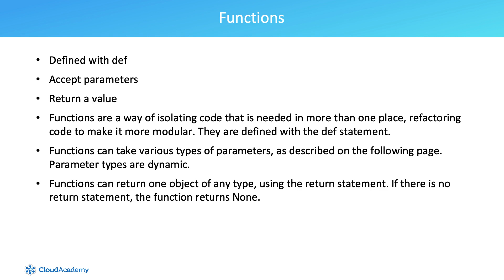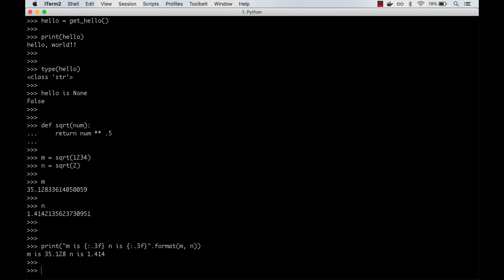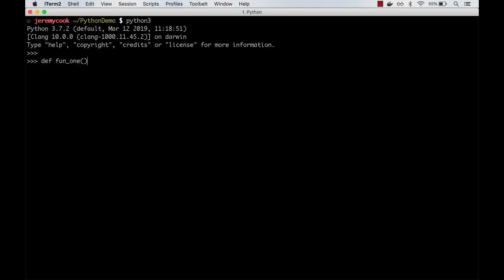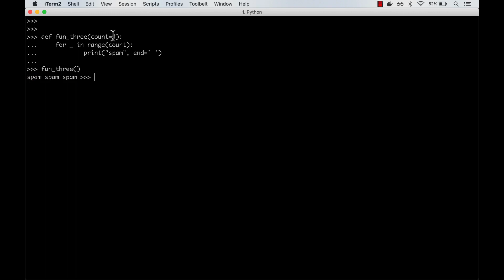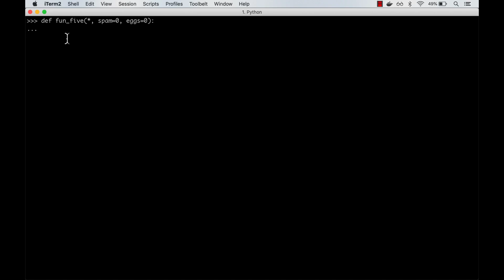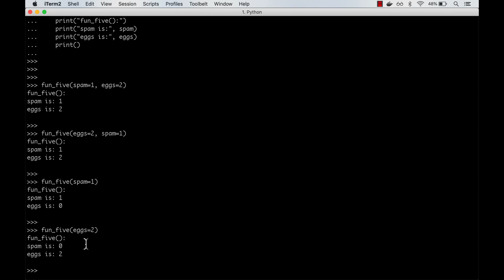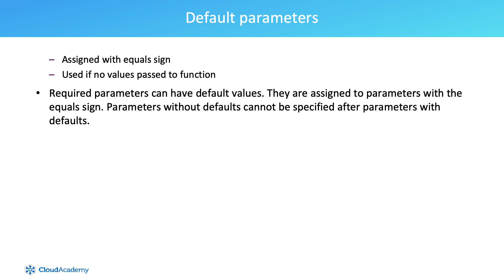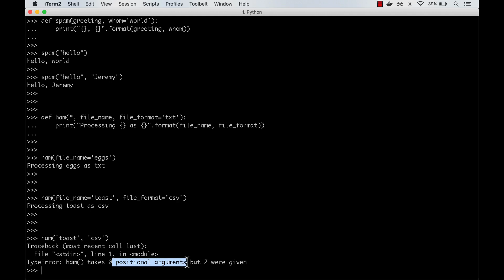How to Write and Define Python Functions - Programming Training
Watch this video where instructor Jeremy Cook takes you through how to write and define Python Functions. The full course provides you with a deep dive into how to refactor and structure your code into smaller more manageable building blocks using Functions, Modules, and Packages.

You’ll also learn the four kinds of different function input parameters and how to use them. We will review how modules are created and used. You’ll understand how modules are loaded using the import statement. You will then examine how modules are discovered via module search locations and how they can be organized into packages. Finally, you’ll learn how to use aliases for both module and package names.

This course is intended for software developers interested in learning how to write Python code in a Pythonic way. It is also designed for Python junior-level developers interested in advancing their Python skills. Anyone with an interest in Python and how to use Python to write concise and elegant scripts for general purpose tasks would find this course beneficial.